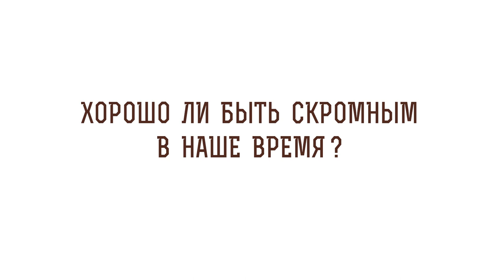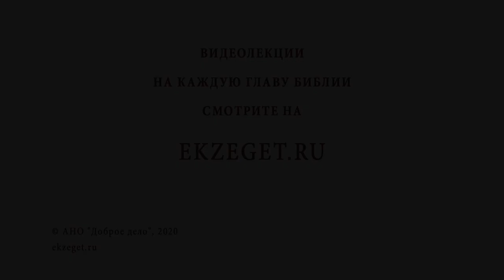Хорошо ли быть скромным в наше время? Библия отвечает. Протоиерей Александр Тылькевич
В сегодняшнем видео вместе с протоиереем Александром Тылькевичем отвечаем на вопрос: "Хорошо ли быть скромным в наше время?" Касаемся следующих тем:

🔸Скромность во все времена.
🔸Качества настоящего русского богатыря.
🔸Скромность на Руси.
🔸Слова Екклесиаста.